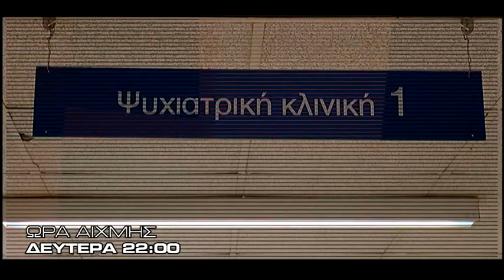Τα ψυχικά νοσήματα 28/01 trailer - ΩΡΑ ΑΙΧΜΗΣ